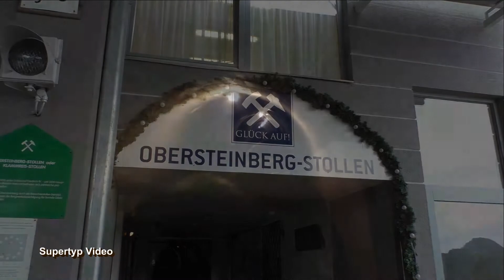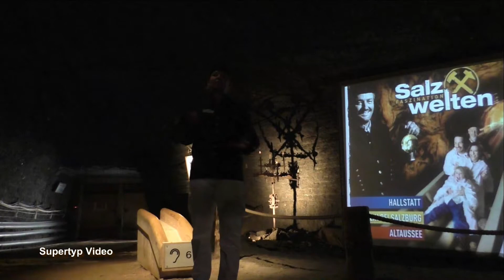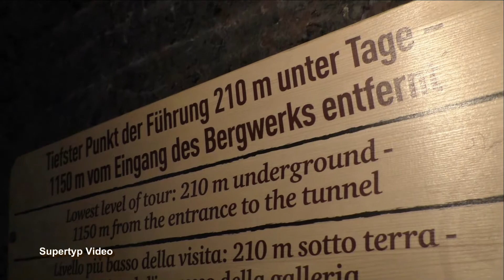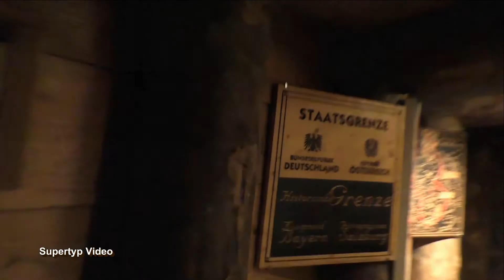Salzwelten Hallein - Salzbergwerk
Früher wurde Salz als „Weißes Gold“ bezeichnet: Und tatsächlich bilden die vor Jahrmillionen entstandenen Vorkommen im Dürrnberg bei Hallein die Schatzkammer der Region Salzburg. Schon vor rund 2.500 Jahren bauten die Kelten dieses kostbare Geschenk des Berges ab, wie die eindrucksvollen Spuren, die sie hinterlassen haben, beweisen.